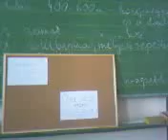Vomi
vomi 7b